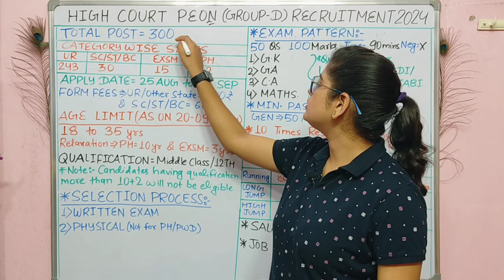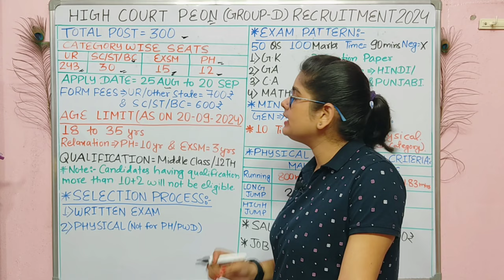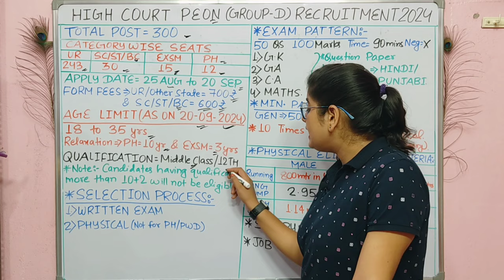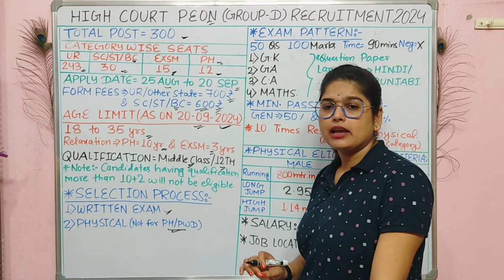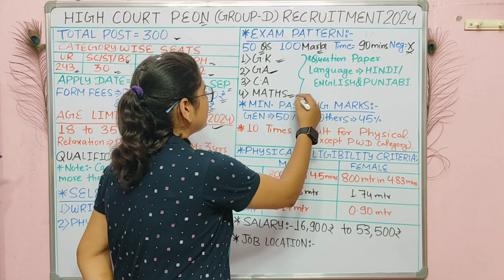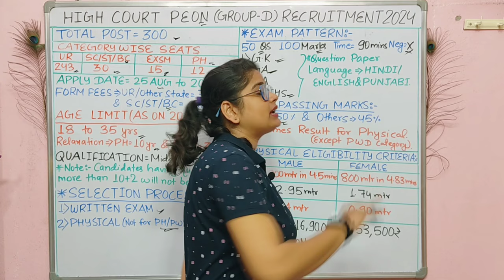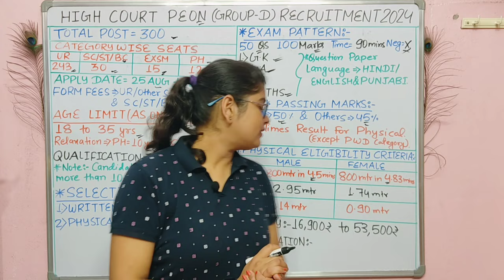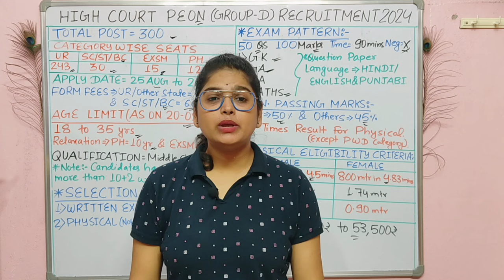हाई कोर्ट ग्रुप D नई भर्ती | High Court Peon New Recruitment 2024 | High Court Peon Vacancy 2024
हाईकोर्ट ग्रुप D नई भर्ती | High Court Peon चपरासी New Recruitment 2024 | High Court Peon Vacancy 2024

high court.peon joining letter 2016
Punjab and haryana high court peon recruitment 2024 syllabus
Punjab and haryana high court peon recruitment 2024 salary
What is the salary of Delhi High Court peon?
What is the role of peon in high court?
What is the salary of peon in UP District Court?
What is the salary of peon in Chandigarh High Court?